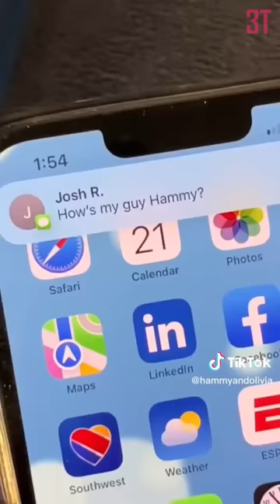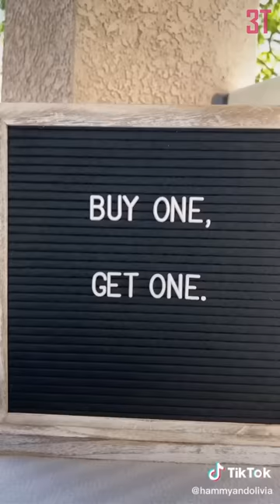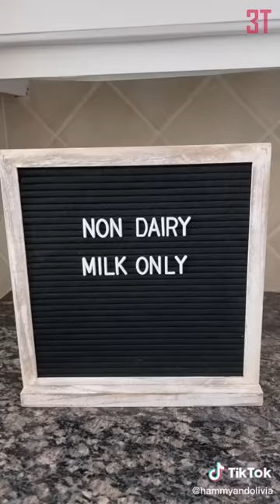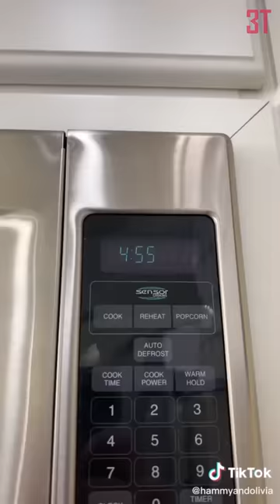*1 HOUR* Hammy & Olivia TikTok Videos | New Hammy and Olivia Funny TikTok Mashup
Best Hammy and Olivia 1 HOUR TikTok Videos Compilation 2022